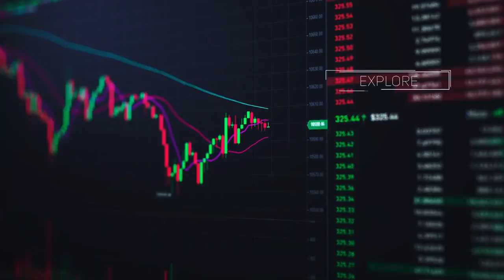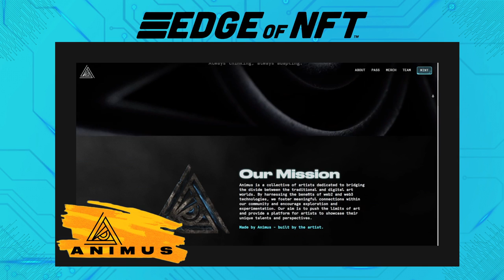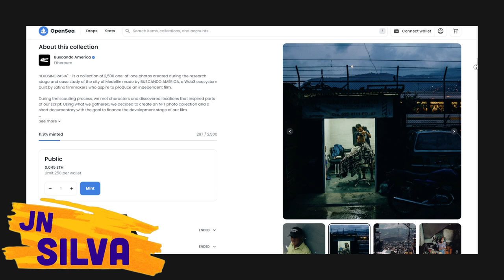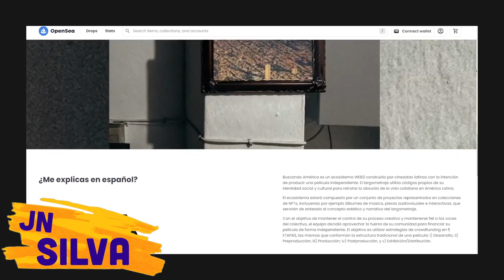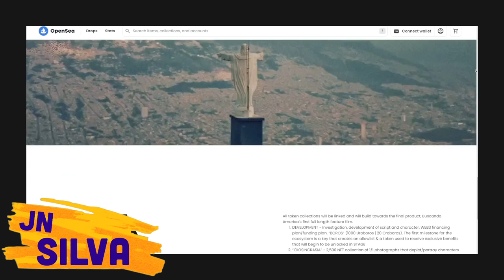The web3 Platform Bringing Artists To Center Stage, JN Silva Of Animus, Plus: Shatner’s NFT Release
NFT art is a growing piece of the Web3 universe, but a lot still needs to be done to increase artist participation in the space.

One of the barriers to entry is the lack of opportunity for creatives to partner with developers in creating new, groundbreaking ideas.

Animus enables this collaboration process at scale by creating a platform where hundreds of artists get onboarded in the world of blockchain and NFTs. Animus is a collective of artists dedicated to bridging the divide between the traditional and digital art worlds by harnessing the benefits of Web2 and Web3 tech. They are fostering meaningful connections within our community and encouraging exploration and experimentation.

Animus co-founder JN Silva talks about this and a lot more right here on the Edge of NFT.

Start 00:00
Guest Intro 01:48
the Genesis of Animus and what it's about 04:04
The Animus key-card 11:05
The Animus Studio and Museum 19:10
JN Silva's Personal Story 28:53
Upcoming projects to watch out for 42:56
Quick Hitters 46:01
Hot Topics: William Shatner's NFT Release 57:07
Shout-Outs 1:00:20
Outro 1:03:19